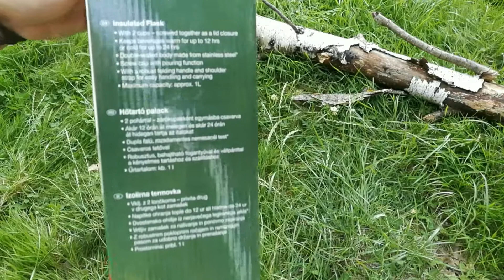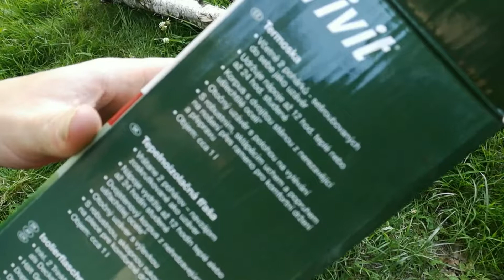Insulated flask Crivit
Insulated flask Crivit - termoska, termoizolační lahev © M1a.o

Zvuky pod video nahrál a vyrobil M1a.o !